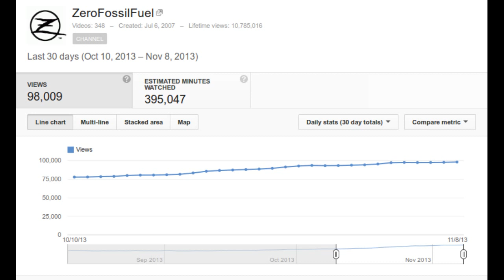#349 3D 3 phase "Tricore" transformer 02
Part 2 of Bi-toroid, Eric Dollard, Jim Murray and GBEM inspired 3D 3 phase transformer that I hope to turn into a magnetic amplifier and send into self loop power oscillation.